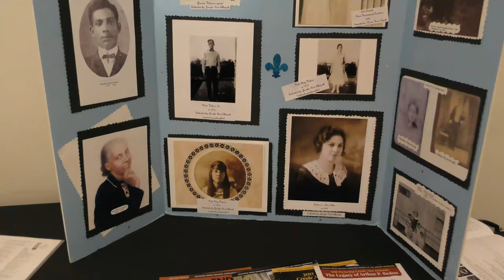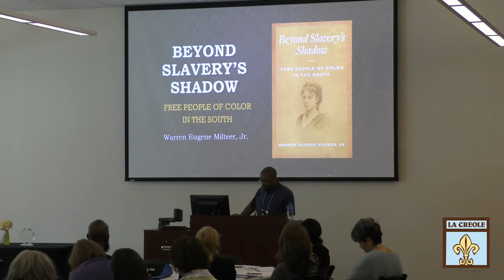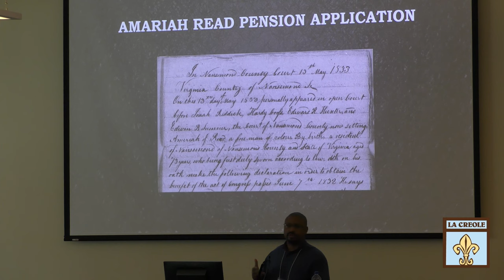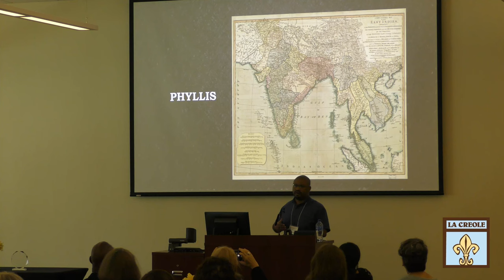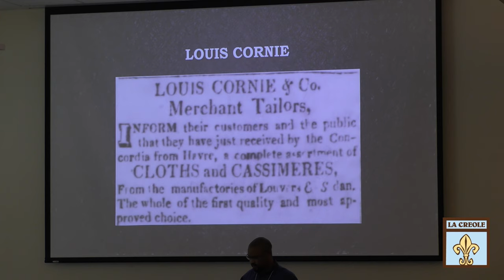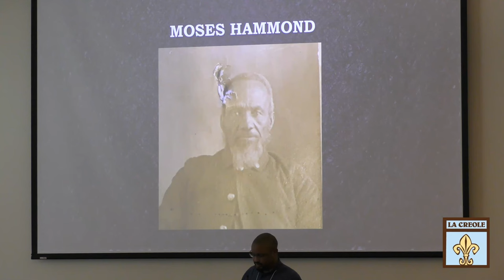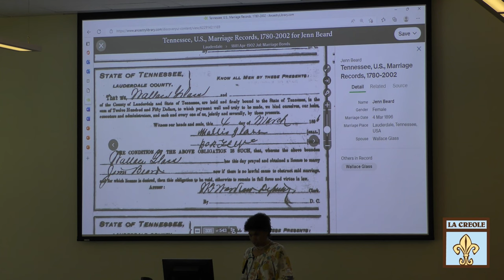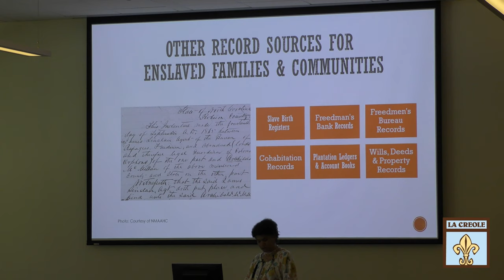LA Creole's 18th Annual Conference - Part 1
This year’s conference spotlights the curation and preservation of Louisiana Creole culture through photography and other media.

Leading New Orleans-based family research and educational organization, the Louisiana Creole Research Association, presents “We Know This Place”: Curating Louisiana’s Creole Heritage. The conference will take place on Saturday, October 22, at Xavier University of Louisiana from 9:00 am to 4:00 pm and includes a series of workshops and active learning platforms that allow participants to explore cultural preservation and documentation. In addition, attendees will learn about the process of digitization which speaks to the Smithsonian Institute’s mission of documenting African American life, history, and culture.

Following the workshops, attendees are invited to join the Louisiana Creole Research Association’s members on Sunday, October 23 from 9:00 am - 11:00 am at the New Orleans Museum of Art for a curated tour of “Called to the Camera: Black American Studio Photographers.” This exhibition brings together over 250 photographs and reframes the history of American photography by placing Black photographers and subjects at the center of that story, thus arguing for a reconsideration of how historians and institutions evaluate and display photography.

“Since its inception, the Louisiana Creole Research Association has served as a resource to the Louisiana community regarding cultural documentation. This year, we are thrilled to partner with the National Museum of African American History and Culture as part of their community curation program! Our organizations share a passion for storytelling through various media, exploring how African American culture and history impact the overall American culture, and collaborating with like-minded mission-driven organizations to share our history further. That is why I believe this partnership will greatly benefit our members and conference attendees as they will be able to dive further into their culture,” said Pat Schexnayder, Conference Chair at the Louisiana Creole Research Association.

“Our Community Curation activities exemplify the national museum’s current Living History campaign. As we celebrate the National Museum of African American History and Culture’s sixth anniversary and look to the future, we realize the deep impact that an appreciation of the past can have. Knowing that we are giving voice and creating space for underrepresented and newly recovered narratives of Black history and cultural experiences through our digitization, preservation, genealogy, and education projects truly brings history to life in ways that enrich everyone’s identity as Americans,” said Doretha K. Williams, Ph.D., Smith Fund Program Manager at the National Museum of African American History and Culture.

About the Louisiana Creole Research Association:
The Louisiana Creole Research Association, Inc., known as LA Creole, was founded on August 21, 2004. LA Creole is a New Orleans-based non-profit family research organization dedicated to the study of the history and culture of the Creoles of Color of Louisiana through ancestral research, education, and celebration.